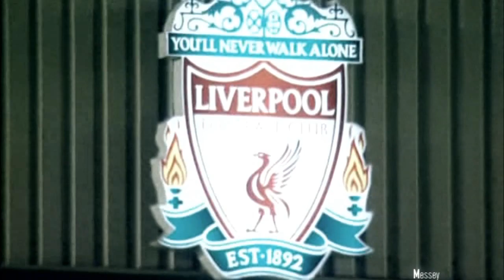Barclays Premier League 2012/2013 Review pt.1 - HD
Review Part1 (VIII-X 2012/2013) Barclays Premier League .
The Next part of January

montage: Tomasz Chądzyński
All clips copyright : BBC